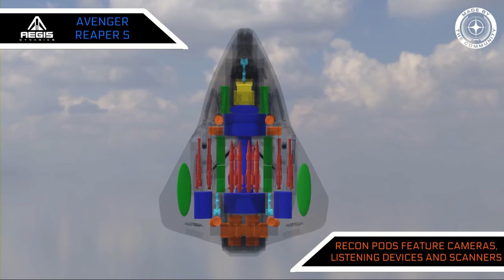Star Citizen fan-made stealth recon concept ship - Avenger Reaper S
I've been trying (struggling😀) to learn Blender and video editing. Here's a video of a small, cut-down Aegis Avenger stealth scout-recon ship unofficial concept, the Avenger Reaper S. I've mainly been making it for fun and learning. It's a heavily edited version of a 3D model from Star Citizen. I didn't make it from scratch.

Enhanced listening/sensor/camera pods are built into the wings. We all know ships painted black are automatically stealthier 😀, but it can also retract its weapons, reducing its signature and is covered in a stealth coating. Internal space can contain an extra fuel tank for long covert missions, or missiles to make things go boom.

It's around the size of an Arrow. Combat isn't its main role, but its small size makes it fast and very agile in dogfights. By default It has four Badger repeaters and four size two missiles. Recon pods can be swapped for missiles for extra firepower. It could even make a good racing ship with no weapons - the Avenger Reaper R?

The X-ray view of the ship shows approximate positions and sizes of components. I'm not a professional spaceship designer (or real-life Earl 😀) and there may be sizing issues. It's just a rough view of where I thought that stuff could potentially fit inside the ship.

I think the only dedicated scanning/scouting ships are the Terrapin, Hornet Tracker and new Cutter Scout, so there's room for a stealthier ship in this role. Aegis also have the know-how for making stealth ships after producing the Eclipse and Sabre. If anyone at CIG wants to make this, can I have a free one please?😀

No atribution required, but it's a really cool track.